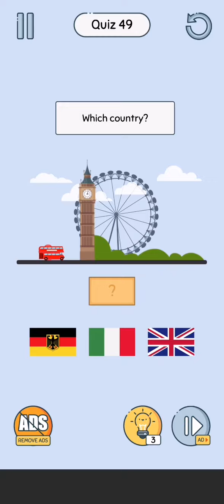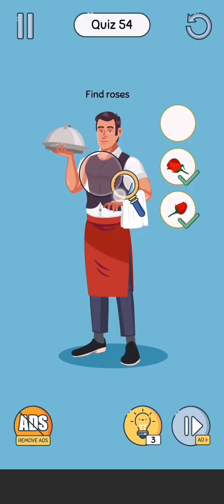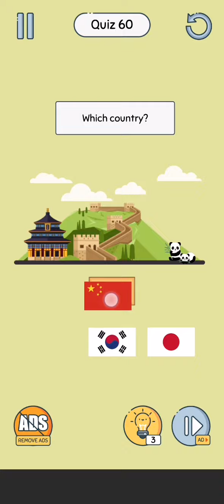Brain Up| Level 49 - 60